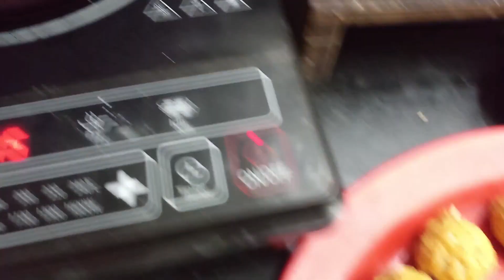Hotel Style Manjurian/ மஞ்சூரியன் இப்டி செஞ்சு குடுத்தா 5 நிமிடத்தில் காலியாகிவிடும்!